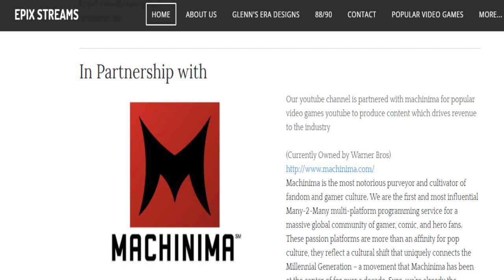NEW Attack on Titan Manga Chapter 96-98 Beast Titan vs Warhammer Titan